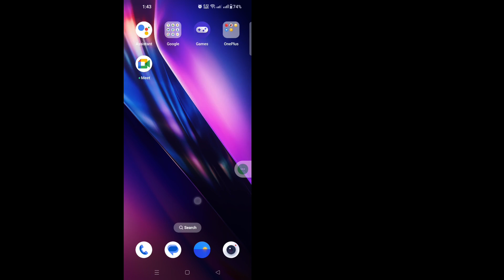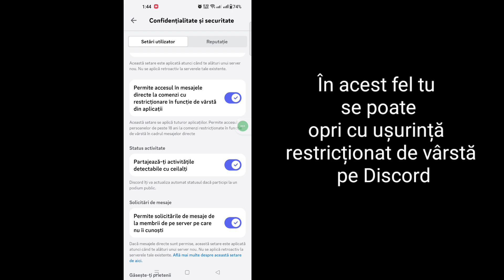Cum să dezactivați restricția de vârstă pe Discord (Ghid complet)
Cum să dezactivați restricția de vârstă pe Discord (Ghid complet) |  Dezactivați restricția de vârstă pe Discord

 Aici, în acest videoclip, vă voi arăta [ Cum să dezactivați restricția de vârstă pe Discord ]. Așa că urmăriți acest videoclip cu atenție și nu sări peste acest videoclip dacă săriți peste acest videoclip, atunci nu veți înțelege foarte bine, așa că dacă aveți vreo problemă, puteți întreba  eu și comentează mai jos, voi încerca să-ți rezolv problema dacă îți place acest videoclip, apoi apasă pe like și abonează-te la canalul meu. Mulțumesc.🙏

 Alte întrebări înrudite:
 Cum să dezactivezi restricția de vârstă pe Discord
 cum să accesezi discordia restricționată de vârstă
 cum să accesezi serverul Discord cu restricții de vârstă
 cum să accesezi serverul Discord cu restricții de vârstă pe ios
 accesați serverul cu restricții de vârstă pe discord
 cum să activezi serverul cu restricții de vârstă pe Discord